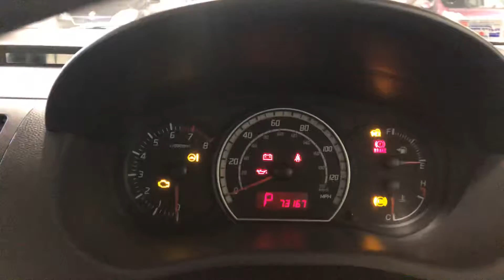4 September 2019